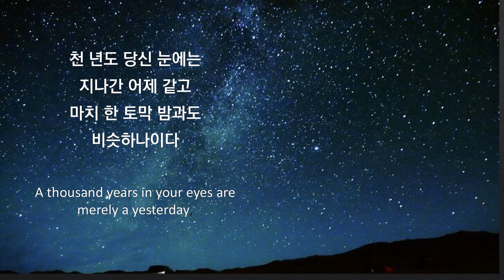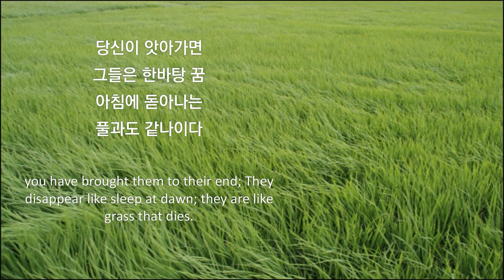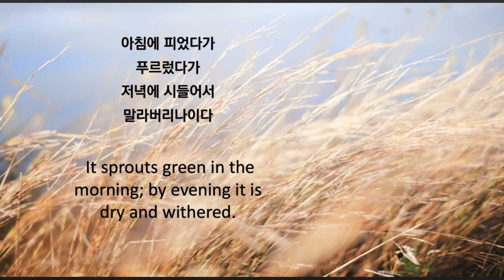천년도 당신 눈에는(시편90)(가톨릭성가423장) 해금 오르간 듀오/A thousand years in your eyes(Psalms 90), Organ & Haegeum DUO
천년도 당신 눈에는(시편90편) (가톨릭성가423장)
곡: 원선오 신부
연주: 김 아녜스(해금), 양 카타리나(오르간)

*A thousand years in your eyes(Psalms 90)
- Korean Catholic Hymns  No.423

Organ : Catharina YANG
Haegeum : Agnes KIM